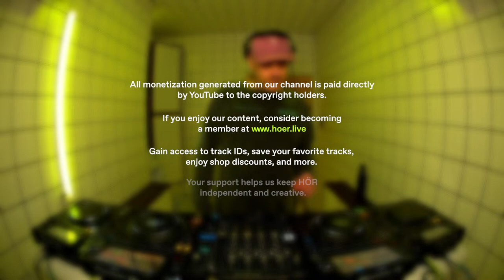Nuno Dos Santos | HÖR - February 19 / 2024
Nuno Dos Santos live from our studio in Berlin.

Please consider supporting one of these initiatives:

- Anera
Anera provides humanitarian assistance and sustainable development to advance the well-being of refugees and other vulnerable communities in Palestine, Lebanon and Jordan.